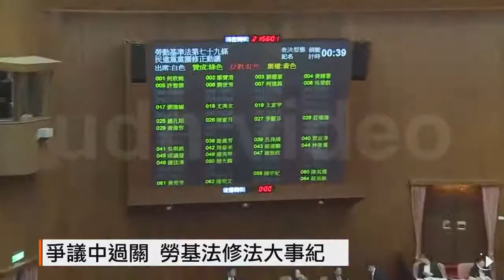【2016.12.07】爭議中過關 勞基法修法大事紀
《勞基法》修正案昨天完成三讀，一例一休明年上路，總統蔡英文說，民進黨立法院黨團非常辛苦，一直到10點半，這是民進黨執政半年多來到現在，一個很重要的議題，花了行政及立法部門很多的精力跟時間。但這幾天過程衝突不斷，可以說在爭議中強勢通過法案。完整內容 , FB , Twitter , G+